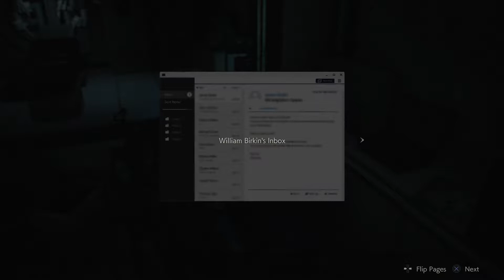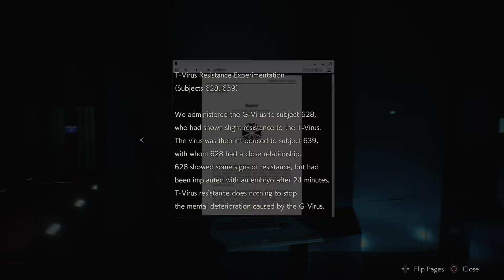Resident Evil 2 Remake - Leon 1st - P14 (Nest "West")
Gameplay, PS4 pro